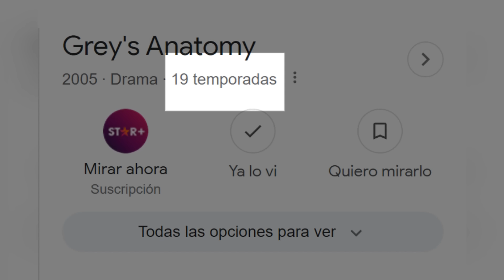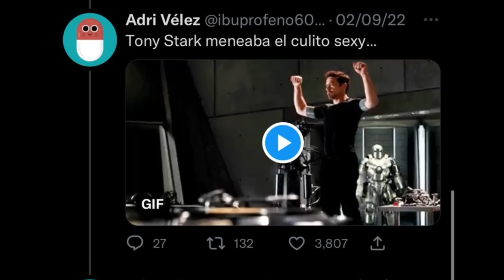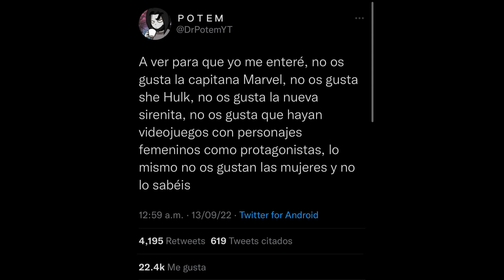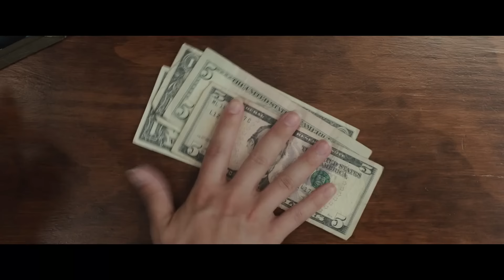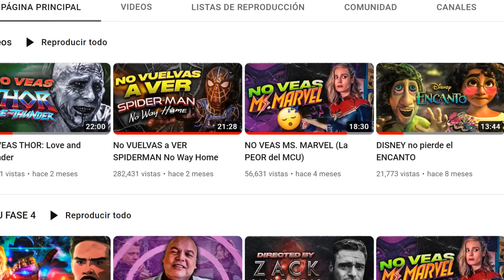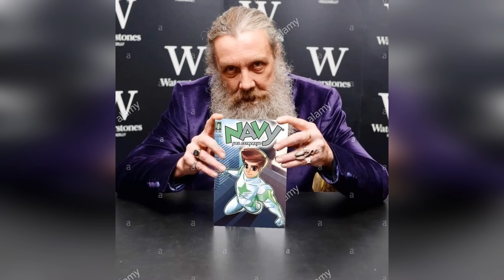She Hulk ACABÓ con MARVEL | NO VEAS SHE HULK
Resumen de She Hulk con mi opinion

Contenido utilizado
She Hulk la serie - Disney Plus
Jah Jah Bangs - Quincas Moreira